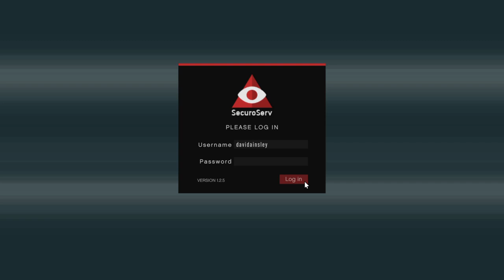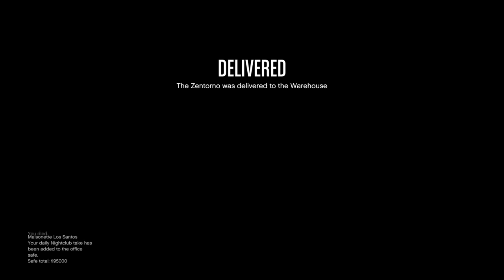It's never gets easy when working alone